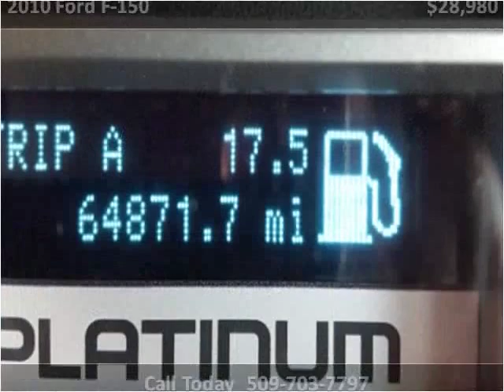2010 Ford F-150 Used Cars Spokane WA